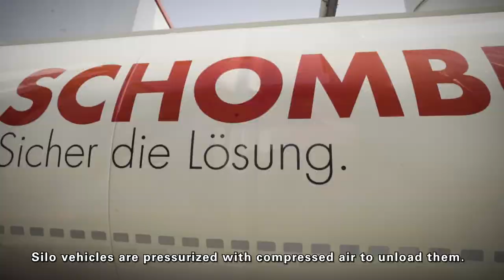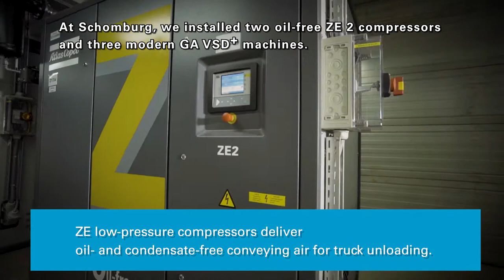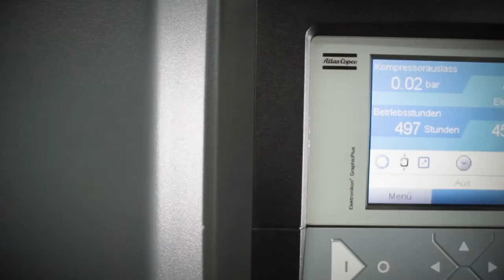Efficient pneumatic conveying of bulk materials - a customer story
Together with Atlas Copco, Schomburg has facilitated the transport of their bulk materials through the installation of an efficient stationary compressor system. Two oil-injected GA screw compressors and two oil-free ZE low pressure compressors were installed, improving the quality of the raw materials and dramatically increasing the efficiency of the pneumatic transport.

Today, two of our ZE 2 oil-free compressors now supply the unloading points with conveying air. With the purchase of these compressed air solutions, Schomburg not only solved the noise problem, but also improved the compressed air quality and the conveying process itself.